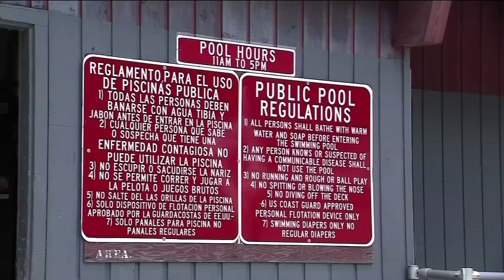Your Saturday morning Eyewitness News Update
Thunderstorms expected on Saturday, Sunday
Tee times for third round of Travelers Championship moved due to threat for storms